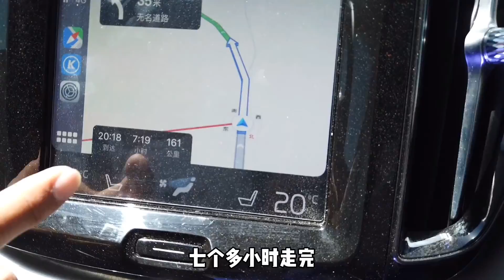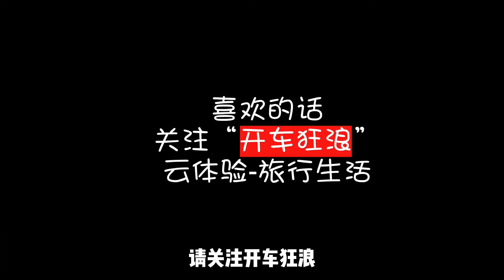61集：这是被狼群围攻了？无人区还是很危险的，牧羊人损失惨重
看到成群的羊的尸骨，有点惊悚，不知道发生了什么呢？